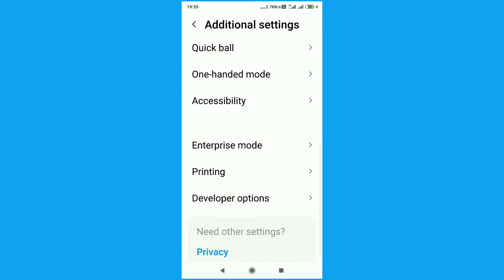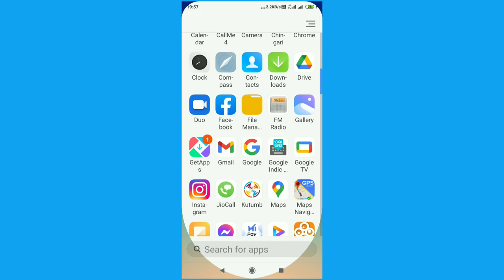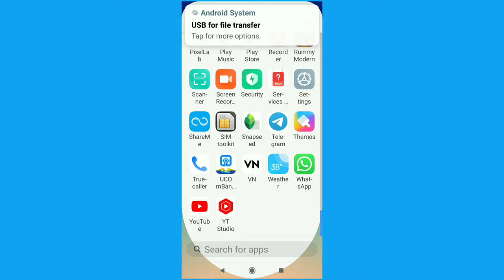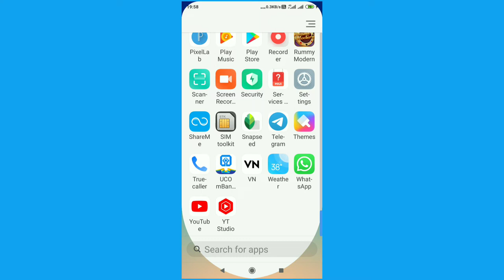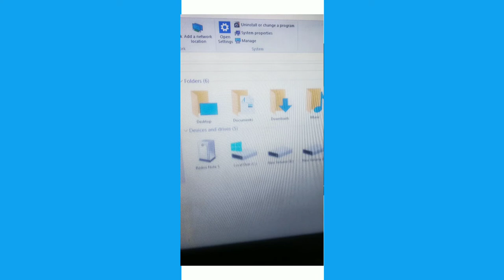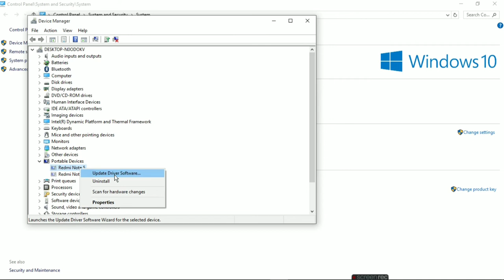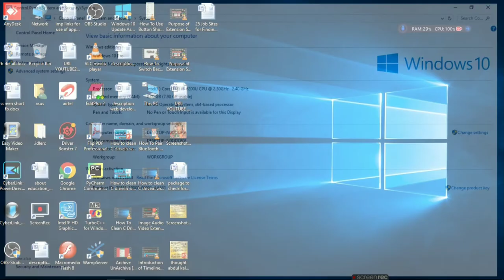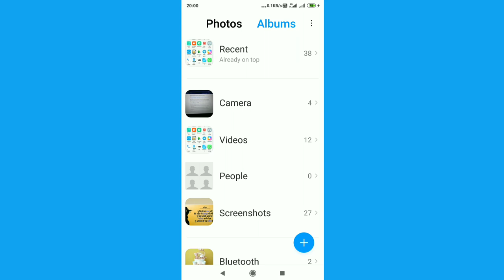USB Cable Not Connecting Mobile To Laptop| Tips to fix problem 100% | ratan agarwal it informer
Topic covered-
1. Setting USB configuration of  mobile in developer mode of about section
2. BY changing cable by new cable to get access of mobile in computer
3. Updating driver on computer with help of device manager

Inspite of these methos you can solve this problem as follows-

Top 7 Ways to Fix Android Phone Not Connecting to PC
1. Check the USB Cable
2. Check Port on Computer
3. Make Changes From the Android Phone
4. Restart Android Phone and Windows PC
5. Update USB Drivers
6. Update Windows OS
7. Use Alternative Ways to Transfer Data

Question asked –
how to fix Smartphone not connecting to pc/laptop  with USB cable
solution for fixing cable problem to connect laptop to phone
Why is my phone not showing up when I plug it into my computer?
Why is my laptop not detecting USB?